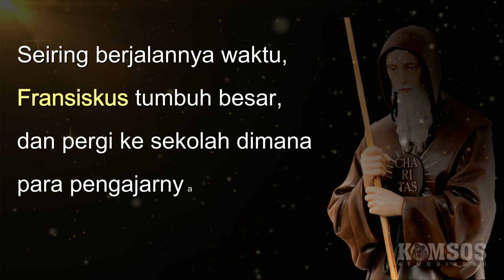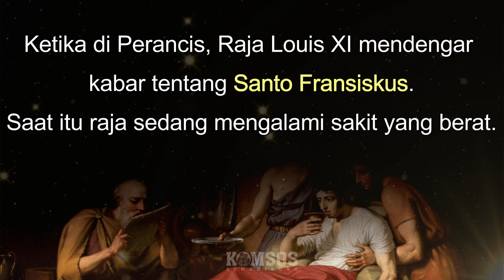Santo Fransiskus de Paola - 2 April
Santo Fransiskus de Paola adalah seorang frater yang lahir di Italia dan pendiri Tarekat Minim Katolik Roma.
Tak seperti kebanyakan pendiri tarekat keagamaan putra, dan seperti santo pelindungnya, Fransikus tak pernah ditahbiskan menjadi imam.
Dengan menjadi seorang frater dan misionaris, Santo Fransiskus mengunjungi banyak orang dari berbagai negara, dan banyak membantu orang - orang yang ia temui.
Sehingga banyak pula yang menjadi pengikut Santo Fransiskus de Paola.
Keyakinan imannya kepada Tuhan memampukan Santo Fransiskus untuk menyebarkan warta Injil dan menjadi semangat untuk berbuat baik pada semua orang.